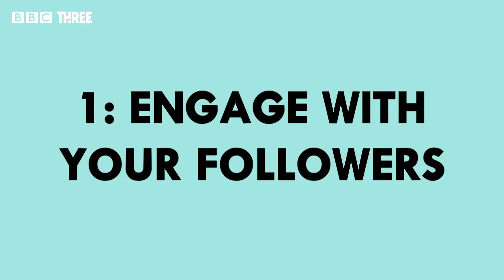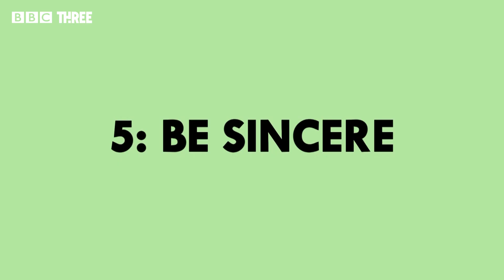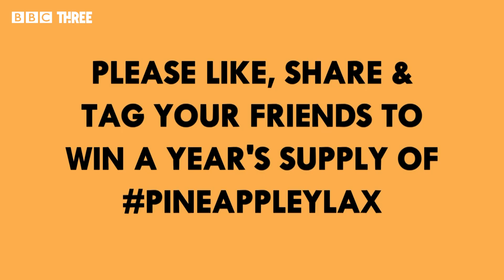Laugh Lessons: The Secret Life of An Influencer | BBC Three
Hey hunnies, Manrika, Walsall’s top social media talent, wants to show you how to be a successful and in demand influencer.